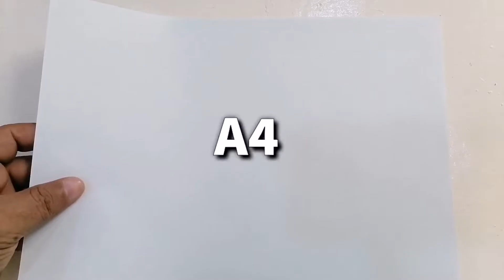Cómo hacer un GORRO DE ENFERMERA - gorro quirúrgico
como hacer un gorro sanitario,como hacer gorro sanitario,tutorial de gorro quirúrgico,gorro quirúrgico facil,gorro sanitario,paso a paso,gorro quirúrgico, hacer un gorro de enfermera de papel facil, gorro de enfermera.

El gorro de enfermera de papel es un elemento de protección personal (EPP) que se utiliza para proteger el cabello de las enfermeras y otros profesionales de la salud. Está fabricado en papel, generalmente cartulina, y tiene una forma cilíndrica con un borde ajustable. El gorro se coloca sobre la cabeza y se ajusta con una cinta o lazo para que no se mueva.

El cabello puede ser una fuente de contaminación, por lo que es importante mantenerlo cubierto cuando se trabaja en un entorno sanitario. El gorro de enfermera de papel ayuda a evitar que el cabello entre en contacto con el paciente, lo que puede reducir el riesgo de infección.

El gorro de enfermera de papel debe utilizarse de acuerdo con las instrucciones del fabricante. Se debe tener cuidado de que el gorro no se caiga o se mueva, ya que podría exponer el cabello al paciente o a sustancias nocivas.